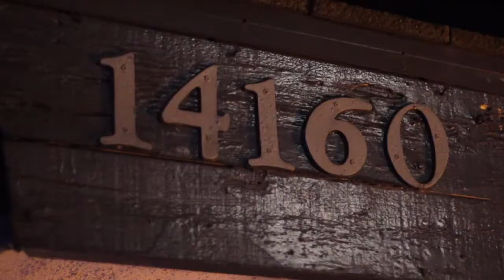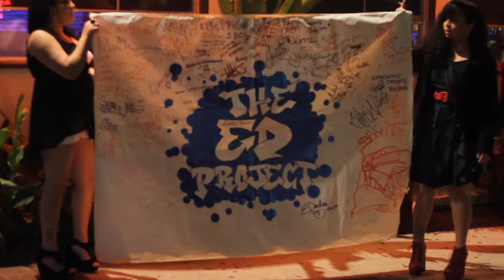THE ED PROJECT presents: CALAFIA ZULUS, CHRONICOLE, B&PMG, BALLISTIC IKON & P.O.R.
The ED Project presents Phase 2 of the elements with performances by Calafia Zulus (Hahk2,Last Man,Kaboom,Yota One) Chronicole, Bandit & Karma of P.O.R., Ballistic Ikon & Boats and Planes Media Group. Hosted by Erica Elyon.